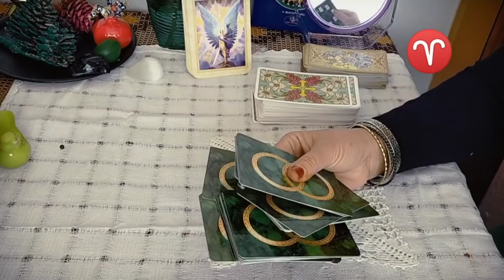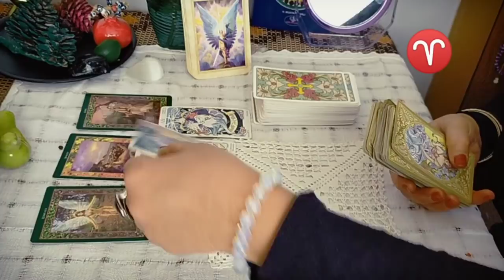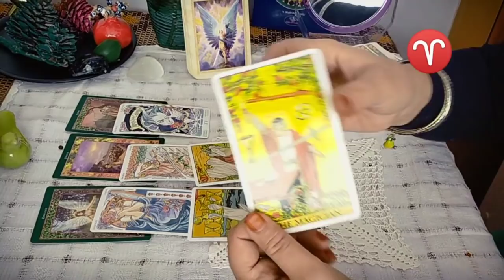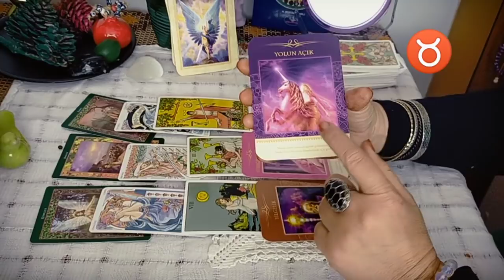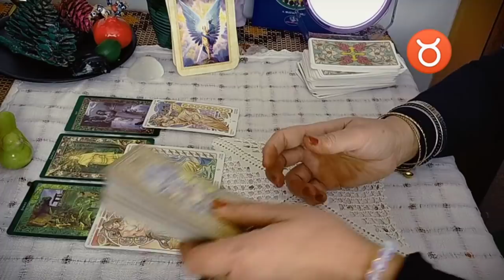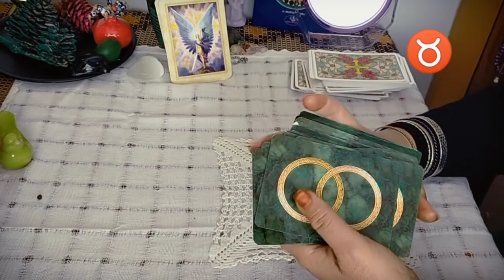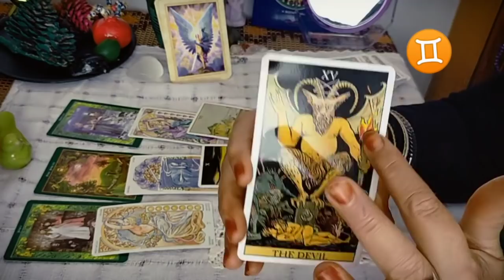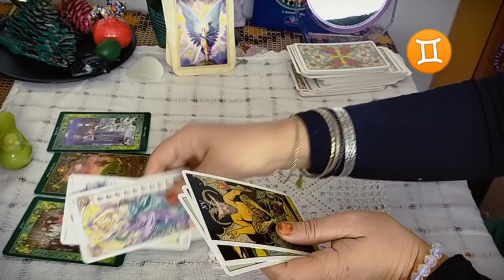Koç boğa ve ikizler burçlarının haftalık Tarot yorumları ♥️(10/16 Ocak )